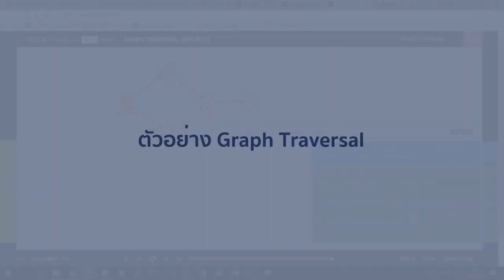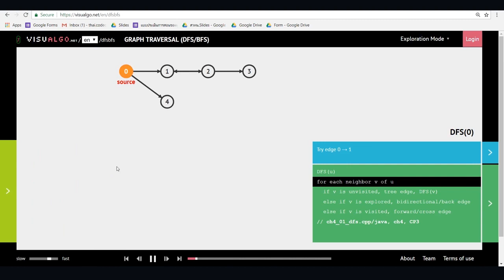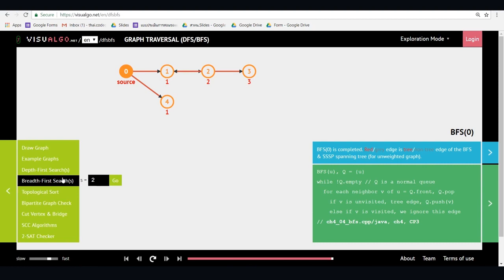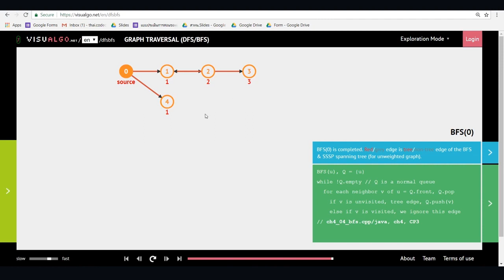Algorithm lesson3 Tree Data Structure Graph Algorithm 3 10 ตัวอย่าง Graph Traversal